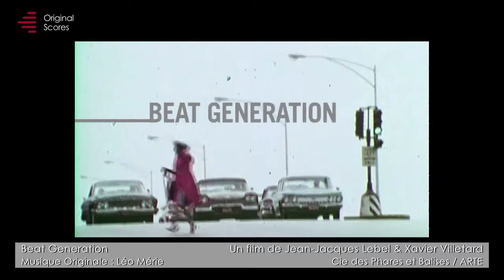Trailer Cézame Original Scores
Découvrez une sélection d'extraits de films pour lesquels Cézame Music Agency a produit la musique originale et effectué la supervision musicale. (montage : François Carlier)

Introducing a selection of films with original music scores produced and published by Cézame Music Agency.
(editor : François Carlier)